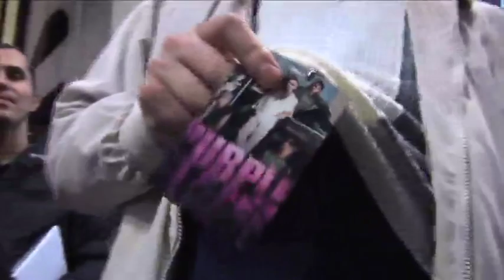Sunflower Jam Superjam 2011 takes place at London's Royal Albert Hall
On 8 July 2011 the ultimate 'Super Jam 2011' rock 'n' roll fundraising evening will take place at the Royal Albert Hall. Music legends already confirmed to include Deep Purple's, Ian Paice, Ian Gillian, Don Airey, Roger Glover, Steve Morse alongside Jon Lord, Joe Bonamasa, Danny Bowes, Rick Wakeman, Newton Faulkner and more legendary names are expected to be announced in due course. Actor and rock lover Jeremy Irons will once again act as MC for the evening.

Super Jam 2011 will be the charity's biggest event to date and will help to increase the already raised funds from past events - which have included guest performances by other world famous artists Status Quo, Paul Weller, Robert Plant, Ray Cooper, Bruce Dickinson, Suggs and the late great Gary Moore.

Founder Jacky Paice says, "This is the largest event ever undertaken by The Sunflower Jam charity and we hope the 8th July 2011 will be a sell-out success attracting guests from all over the world. The event will be used to raise awareness of the newly created charity with all monies raised going directly into a range of agreed projects. More artists will be announced over the coming weeks so watch this space for more details

Jon Lord of Deep Purple is one of the trustees and active supporters of the charity, says: 'The Sunflower Jam has become an established event for two reasons: because it's such a great cause and because it's such huge fun too!'